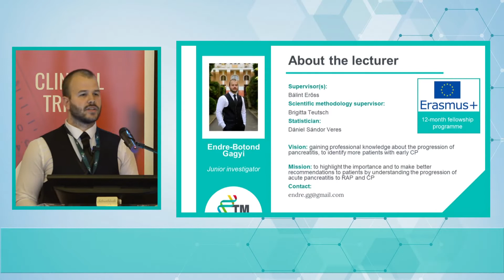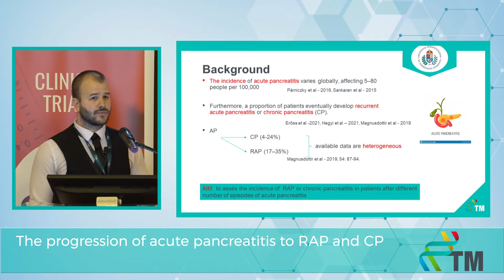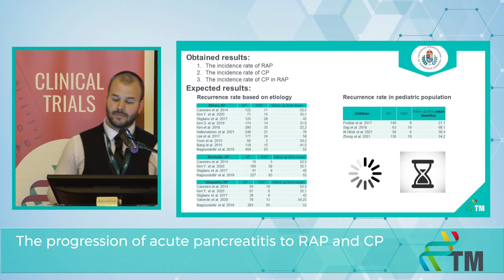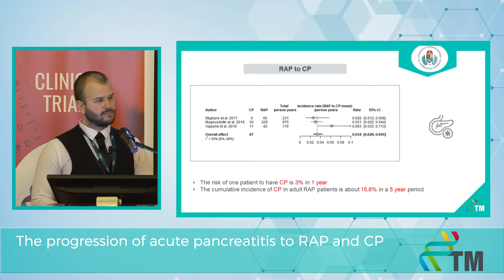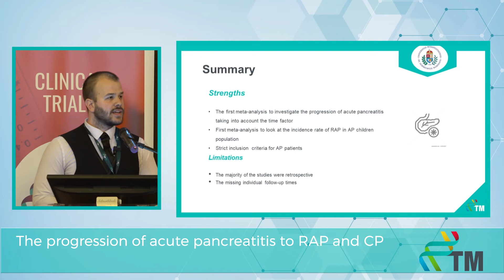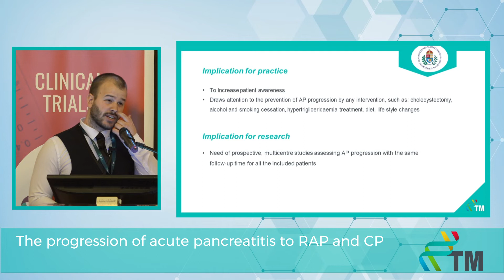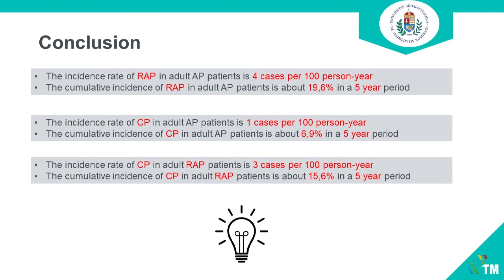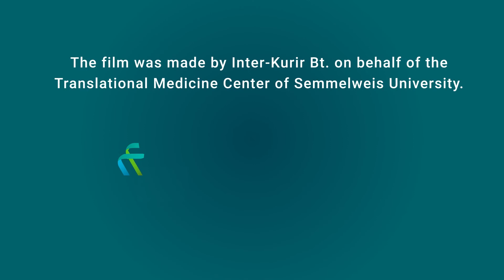Progress Report II - Endre-Botond Gagyi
The risk factors of acute pancreatitis progression into recurrent acute pancreatitis and chronic pancreatitis
6-month Progress Report of the PhD students of the Centre for Translational Medicine, Semmelweis University.
I am participating in a clinical Ph.D. fellowship program with mainly interested in gastroenterology and surgical fields. I am currently working on a systematic review and meta-analysis, assessing the incidence of recurrent acute pancreatitis and chronic pancreatitis after an acute pancreatitis episode. The results could help in the early recognition of chronic pancreatitis, which can lead to the slow destruction of pancreatic tissue and cause pancreatic insufficiency. I am also working on a second meta-analysis investigating all risk factors that potentially contribute to the progression of acute pancreatitis into recurrent acute and chronic pancreatitis. My goal is to reduce the recurrence and progression rates of acute pancreatitis. The additional goal is to conduct a registry analysis from the Gastrointestinal Bleeding Registry, in which I actively assure the data quality.